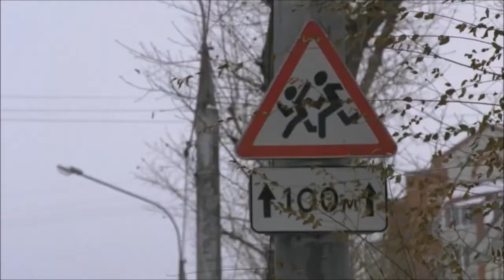Город попавший в пробку